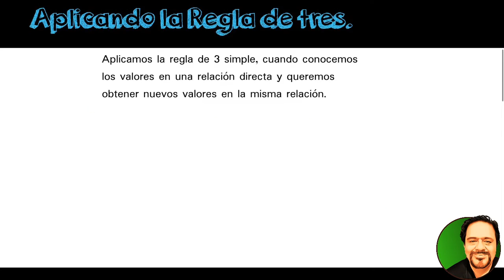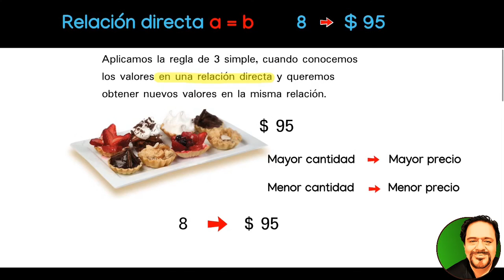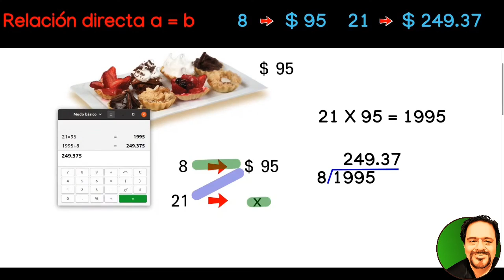Aplicando la regla de tres.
Una forma práctica para entender la regla de tres directa.